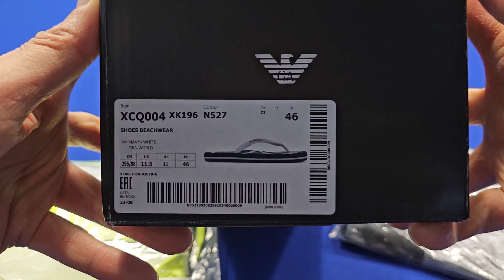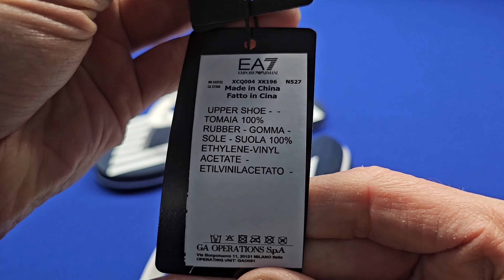Flip flops EA7 by Emporio Armani - beach shoe classics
XCQ004.XK196 – класична модель  в’єтнамок від Емпоріо Армані.
EU-розмір відповідає дійсності.